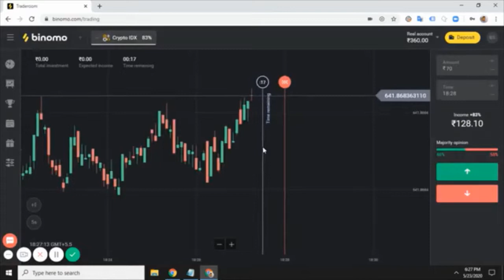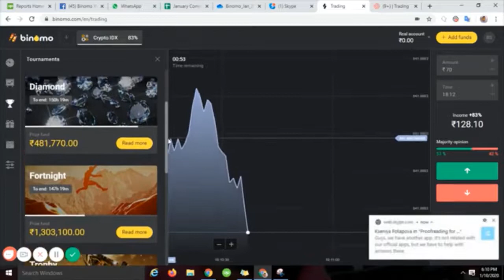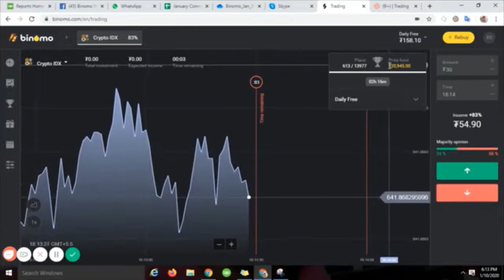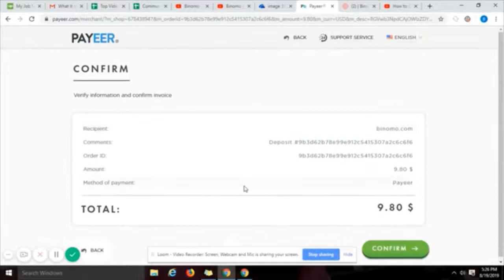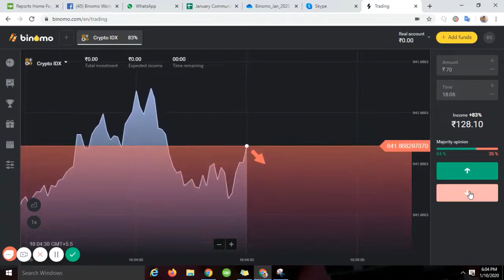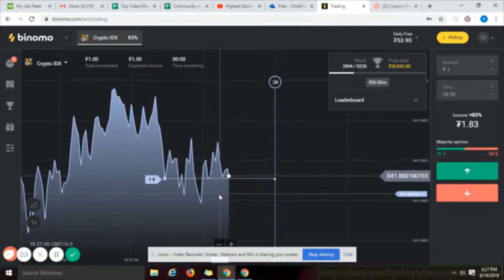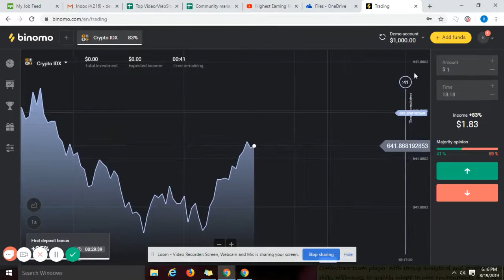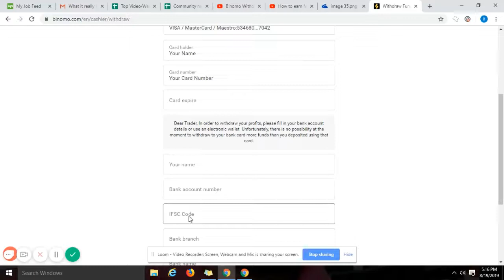binomo complete beginners guide | Learn how binomo works in single video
binomo complete beginners guide | binomo complete guide |binomo - how to trade and win everytime $$
binomo guide, binomo trading complete guide, binomo complete guide for beginners, how to trade on binomo and win everytime.